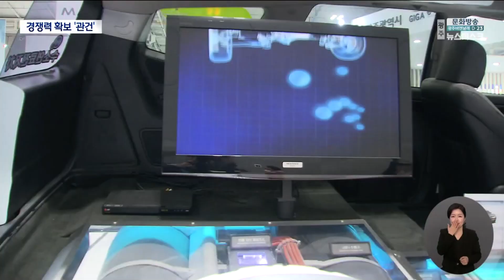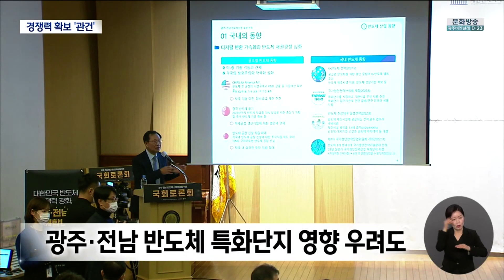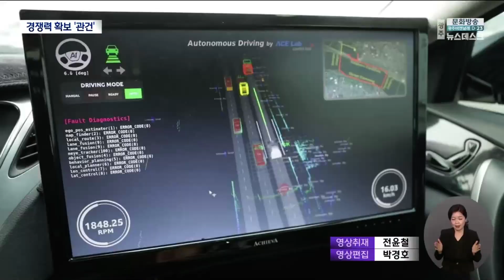"광주에 미래차 국가산단 만든다"[목포MBC 뉴스투데이]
광주가 국가첨단전략산업
미래자동차 특화단지로 선정됐습니다.

광주시는 그동안
완성차 공장 등 기반 산업은 있지만
추가 투자할 땅이 없어 고민이었는데요.

국가산단 지정을 계기로
정부는 신속하게 지원하고,
광주시는 미래차 발전을 위한
밑그림을 그리겠다고 밝혔습니다.

임지은 기자의 보도입니다.

◀ＶＣＲ▶
◀ＥＮＤ▶

광주에 미래차 국가산업단지가 조성됩니다.

정부는 국가첨단사업 육성전략에 따라
(CG)현재 GGM이 위치한 빛그린국가산단 바로 옆에
1백만 평 규모의 신규 국가 산단을
조성하겠다고 발표했습니다.//

광주에 신규 국가산단이 들어서는 건
지난 2009년 빛그린 국가산단이 조성된 후 14년 만입니다.

광주를 미래차 국가산단으로 지정한 국토교통부는
전국에서 유일하게 완성차 공장이 두 곳 있고,

광주글로벌모터스가 있는 빛그린산단이
가까이 있는 점을 높이 평가했습니다.

◀ＳＹＮ▶ 원희룡 국토교통부 장관/
"AI 데이터센터 등이 입지해 있기 때문에 이를 연계시켜서 인공지능 집적단지
그리고 자동차 소부장(소재, 부품, 장비) 지원단지를 만들겠습니다."

광주 미래차 국가산단은
윤석열 대통령 공약이자 지역의 숙원 사업이었습니다.

자동차 산업이 지역 제조업의 48%를
차지할만큼 광주 주력 산업인데,

광주 산단 9곳이 전부 분양됐고
빛그린산단 분양률도 91%에 이르는 등 포화 상태여서
추가 대규모 투자가 어려운 상황이었기 때문입니다.

추진위까지 꾸려 미래차 국가산단 유치에 열을 올린 광주시는
이곳에 전기차와 수소차 등
미래차 관련 산업을 모으겠다는 계획입니다.

또 내연기관에 집중된 지역 부품기업들이
미래차 산업으로 변화에 맞설 수 있게
금융 지원 등 역량 강화를 도울 예정입니다.

정부 역시 중요한 건 속도라며
적극적인 지원을 약속했습니다.

◀ＳＹＮ▶ 윤석열 대통령/
"국가첨단산업 설비 투자, 세액 공제 확대 법안이 빠른 시일 내에 통과되기를 기대합니다."

광주시는 이달 말 미래차 비전 선포식을 열어
중장기 대책을 발표하고,

산, 학, 연 그리고 관이 함께 발전 방안을
마련할 수 있도록 의견을 모으겠다고 밝혔습니다.